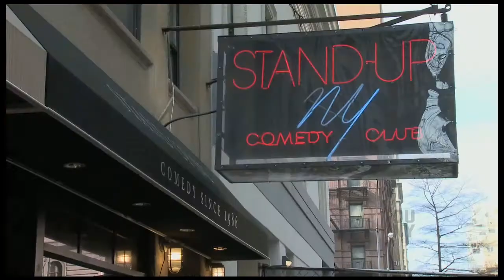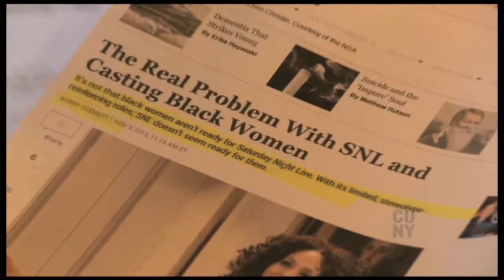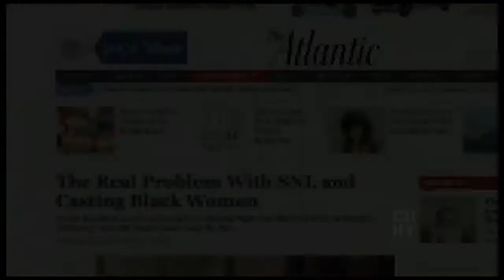Kerry Coddett CUNY TV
A mini-bio of Brooklyn-born comedian Kerry Coddett
from the March, 2014 edition of "Arts In The City."